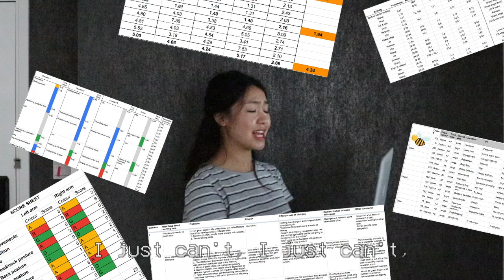What I learned from MET @ Cambridge | a super short music video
A super short music video I made for the MET 4th year celebrations; featuring a parody of Jackson 5 popular song "Blame It On the Boogie" with lyrics about the Manufacturing Engineering Tripos at Cambridge! Please excuse the horrible singing / wiggly dancing haha

MUSIC
It's All About the Pipple by Agnes Fung | Jackson 5 Parody